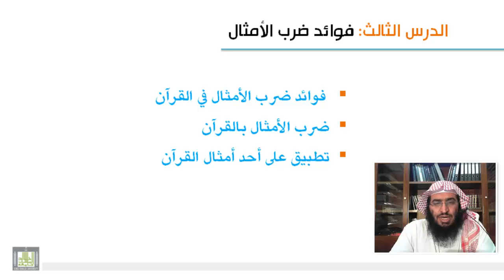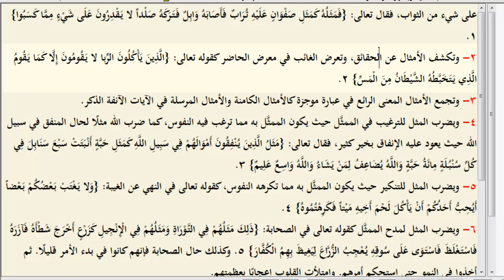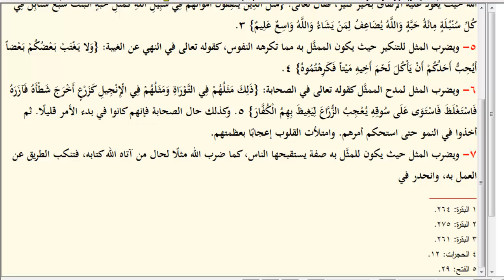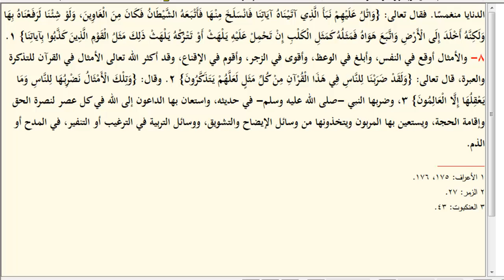علوم القرآن - فوائد ضرب الأمثال في القرآن